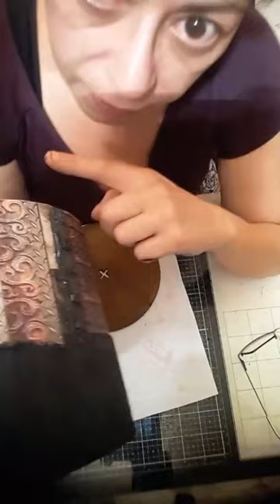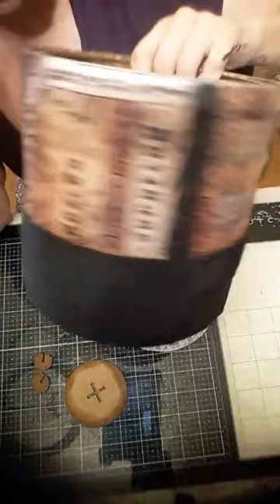Caja con corona estilo industrial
Resultado del directo de hoy!!
Caja redonda con corona  en estilo industrial.

Es mi inspiración al reto de este mes

Tenéis el kit basico a la venta en la web